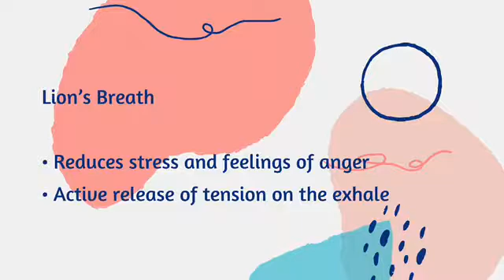YOGA FOR KIDS-The Lions Breath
Lion’s Breath Breathing for kids yoga! 🦁 We LOVE this breathing activity for our kiddos! Especially when they might be feeling angry or frustrated, this is an amazing way to release tension and create calm. Try it out and let us know what you think!